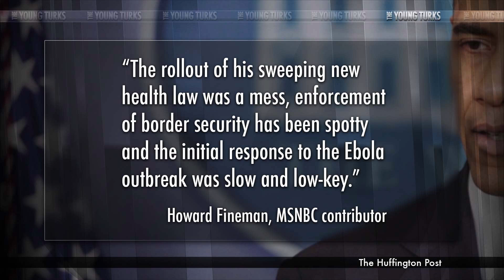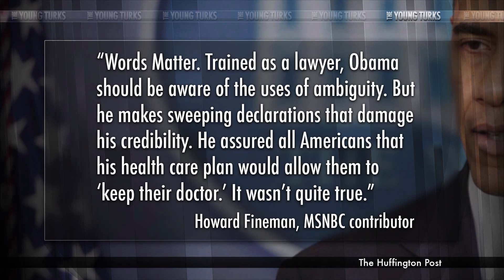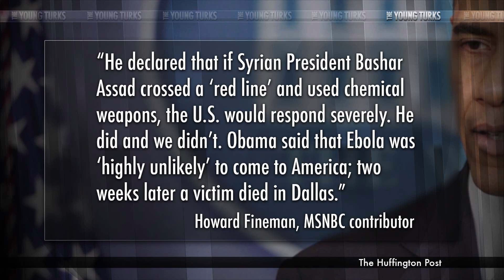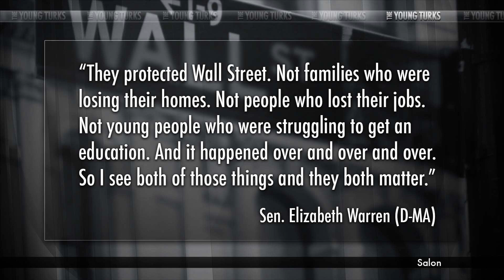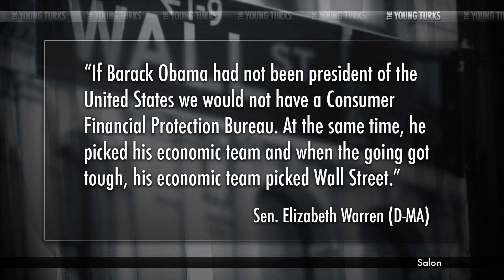On Obama: Elizabeth Warren vs Howard Fineman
"In an interview in Salon, Warren, who has said she doesn't plan to seek the 2016 presidential nomination, said fellow Democrats including President Obama have not done enough to help consumers.

On President Obama: Warren praised Obama for the creation of the Consumer Financial Protection Bureau, a federal agency aimed at enforcing consumer protection laws.

But she told Salon that "there has not been nearly enough change" in the wake of the U.S. financial crisis."*

Howard Fineman, MSNBC contributor and one of President Barack Obama‘s most vocal supporters, writes in an op-ed for the Huffington Post that the once “fresh, idealistic” president is now a shadow of his former self.

Fineman boils down the reason for Obama’s tarnished luster to basically everything, including the domestic promises and threats to foreign enemies that just never seem to pan out.

The Young Turks host Cenk Uygur breaks down Fineman and Warren's criticisms of President Obama.